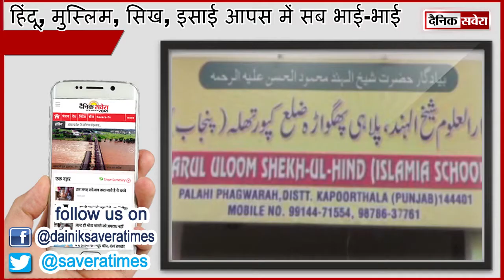हिंदू, मुस्लिम, सिख, इसाई आपस में सब भाई-भाई